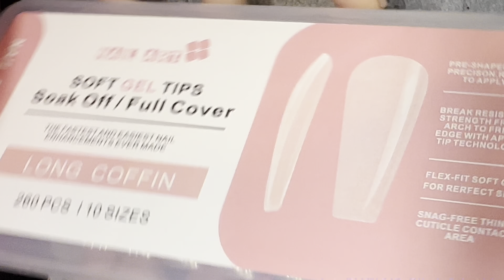Trying Soft gel full cover nail tips ! 💅💓 τεχνική επιμήκυνσης με τιπ 🤩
Products :

✨ Soft gel tips :

🤴🏽 Khi Turner (My Husband)
Gaming YouTube: @Khi Turner Gaming